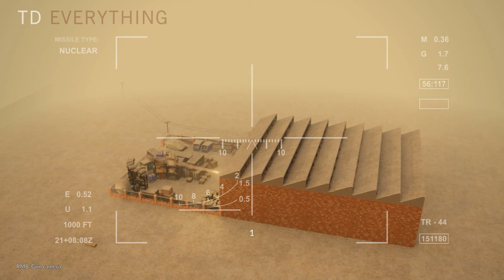Realistic nuke strike experiment in Teardown🔥 - Teardown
Realistic Nukes Strike Experiment 🔥 - Teardown
🤗 Please LEAVE A LIKE IT MEANS EVERYTHING

i make experiment with mods and maps in teardown to give realistic scene of destructions through my recorded gameplay with special touch of my creativity of creating dramatic, fun and entertaining videos. i also want to promote my own self created music which adds more fun and vibes to the gameplay, hope you enjoy it!

My PC:
Ryzen 9 7950x
RTX 3080
32 GB RAM

🔥🔥 Nuking multiple maps in teardown! 🔥🔥

*some of the mods used are partially modified by me from the version of some mods published in Steam Workshop*